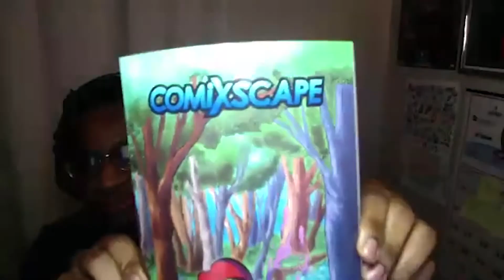LadiesCon 2021 - Life on the Strip: Creating Short Form Comic Strips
Featuring:
Cagen Luse, Steenz, Dee Parsons, LJ Baptiste & Erin McGrath (Moderator)